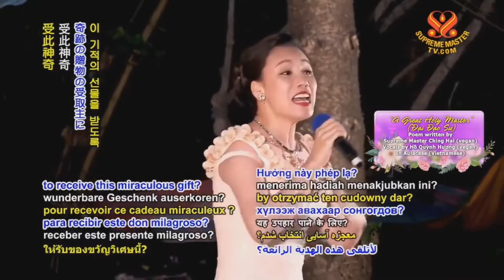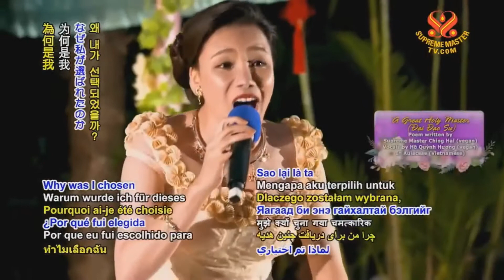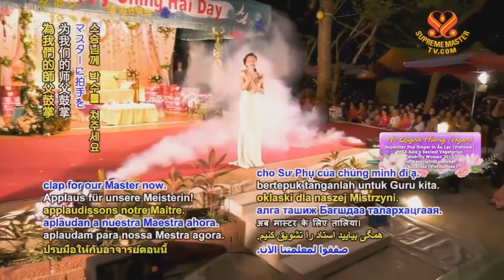Đại Đạo Sư - Thơ : Thanh Hải Vô Thượng Sư - Ca Sĩ Hồ Quỳnh Hương.